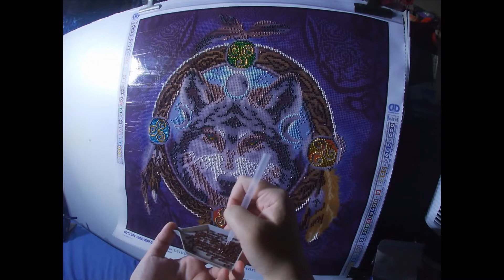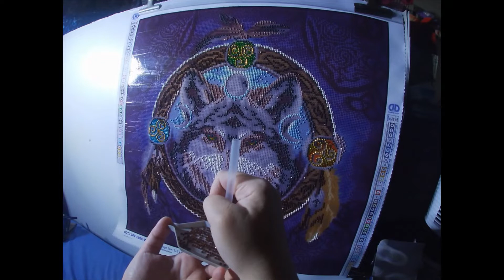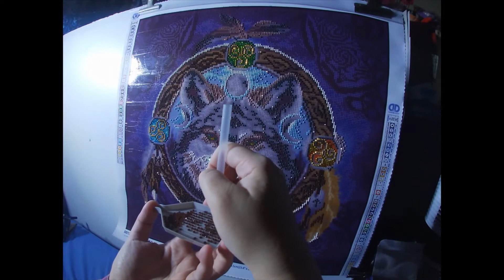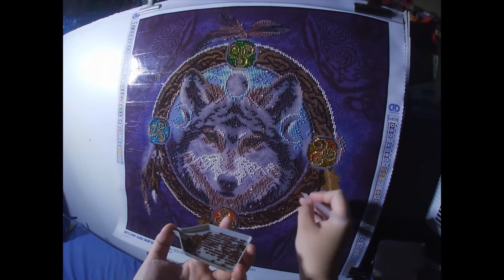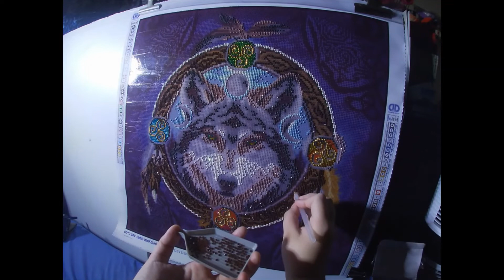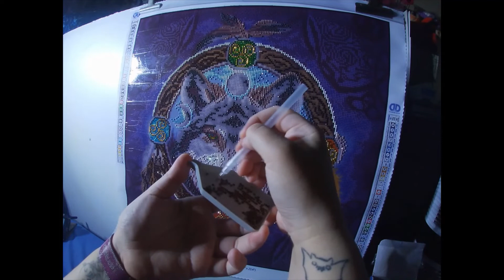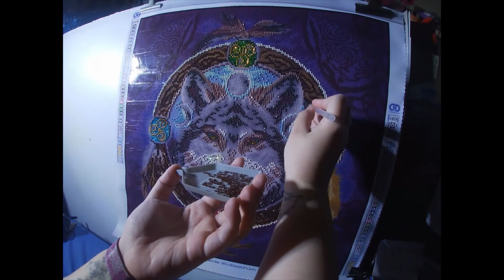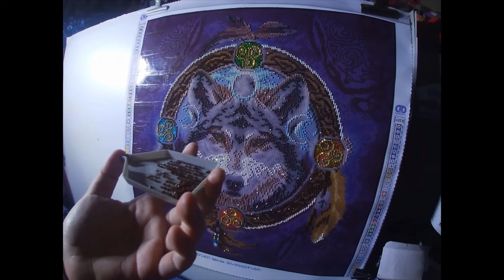The Adventures of the Iron Wolves: Book 2 Beta - Chapter 2 and Diamond Dots: Celtic Wolf Guide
The background sound is the 2nd chapter to my original piece "The Adventures of the Iron Wolves - Book 2: Beta"

"War. Even within the world of Rise, war is no stranger to its inhabitants. But to those like the Iron Wolves, war meant the difference between living with an existence or disappearing into nothingness. War for the Iron Wolves could come from all sides.

About Garden of the Black Roses:
The Garden is a pet project of mine since 2002... or it might be even older than that. My internal world is a black rose garden filled with fairies and other inspirational things. Sub-projects under this banner include Soft Firelight Creations (Art and Craft), Wellspring of Roses (Writing), and Training Grotto (Education). I may put videos on my youtube from these sub-projects in the future but their intros will be different.

Resources Used for Production:
OpenShot Video Editor, Windows Video Editor, Adobe Premiere Pro 2015, Streamlabs OBS, Animaze (by Facerig), Bandicam, GoPRO Hero 7, Wondershare Filmora 9